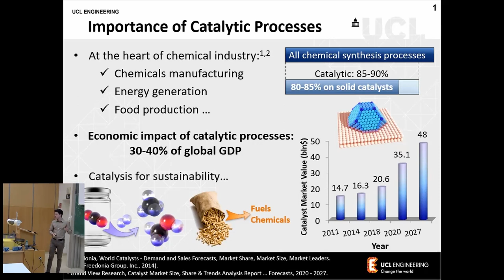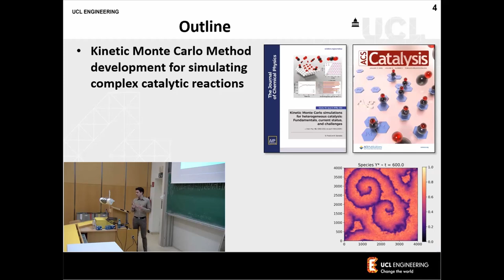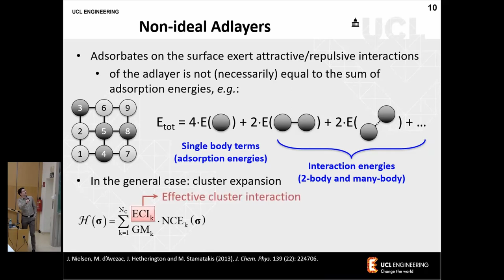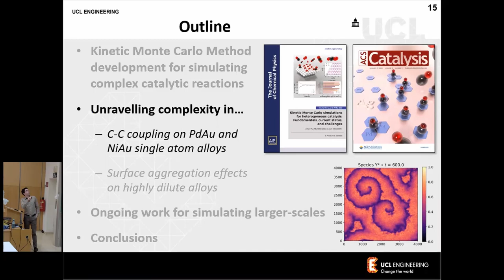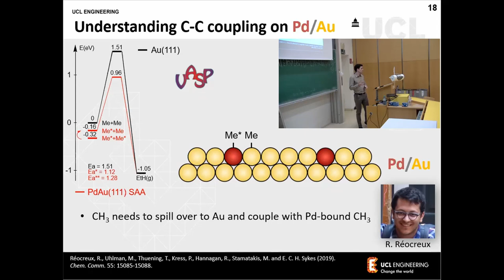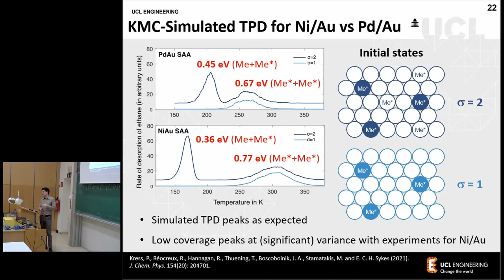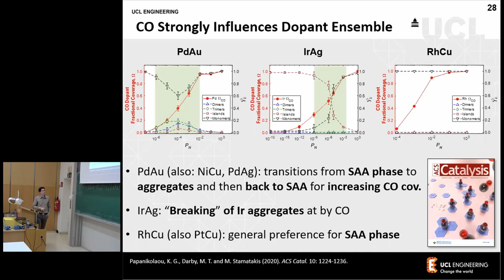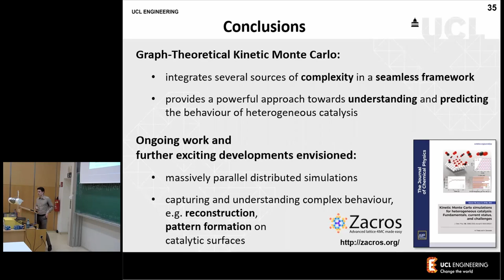Michail Stamatakis: Complexity in Heterogeneous Catalysis and Kinetic Monte Carlo Simulation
Michail Stamatakis (University College London): Unravelling Complexity in Heterogeneous Catalysis via High Fidelity Kinetic Monte Carlo Simulation

TACO Colloquium, 20 March 2023

Abstract: The importance of heterogeneous catalysis in modern applications that enhance the quality of life cannot be overstated: current estimates place the value of the catalyst market at more than $34 billion, and it has been estimated that every $1 spent on a catalyst can generate up to $1000 worth of product. Computational methods are crucial in gaining a fundamental understanding of the physicochemical phenomena resulting in catalytic activity and this understanding can guide the design of improved catalysts. Yet, the complexity encountered in heterogeneous catalysts renders such modelling efforts challenging. Complexity in these systems arises due to the various types of surface sites, which typically have distinct chemical properties; the presence of lateral interactions among reactants and spectators, which affect reaction rates; the multiple possible reaction pathways, which may collectively shape activity and selectivity trends; and finally, emergent phenomena at the meso- and macro-scales, which may lead to highly non-linear behaviours, such as oscillations and pattern formation. In this talk, we will discuss the development of a state-of-the-art modelling framework, which can address these challenges, thereby being able to model complexity in catalytic systems efficiently. The framework is based on the kinetic Monte Carlo (KMC) method and uses concepts from graph theory to represent reaction events, as well as energetic interactions among adsorbed species. Efficient algorithms, employing shared memory as well as distributed memory parallelism, enable the treatment of large domains and complex kinetics. We will further demonstrate the power of this approach on catalytic systems of interest in the environmental and sustainability fields. Our Graph-Theoretical KMC approach will thus be shown able to provide a wealth of information, which can be used to explain experimental observations and obtain insight in the design of materials with desired catalytic properties.

Bio: Michail Stamatakis is Professor of Chemical Engineering at UCL, where he has been a member of Academic Staff since 2012. Prior to joining UCL he performed post-doctoral research at the University of Delaware under the supervision of Prof. Dionisios G. Vlachos. He obtained his PhD from Rice University, where he worked under Prof. Kyriacos Zygourakis and Dr Nikos Mantzaris. Michail also holds a Diploma in Chemical Engineering from the National Technical University of Athens (Greece), where he did his Diploma Thesis research under the advising of Prof. Andreas Boudouvis, as well as Dr Nikos Mantzaris in the context of two short placements to Rice University as a Visiting Scholar.